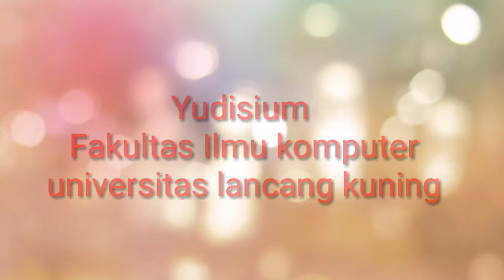Yudisium Fakultas ilmu komputer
Foto bersama dosen dan teman teman.